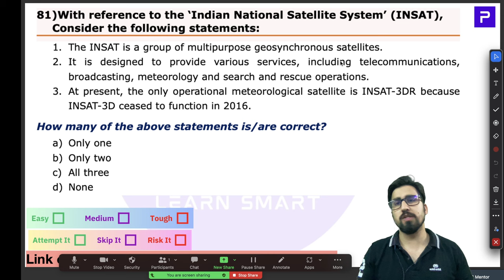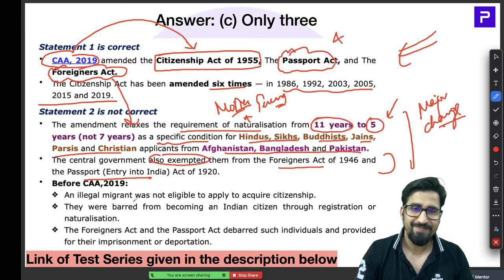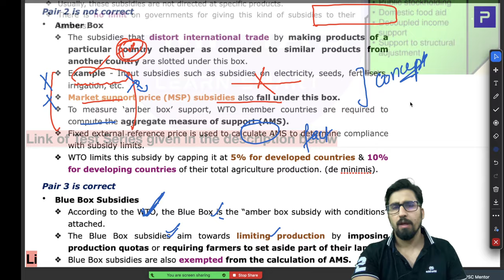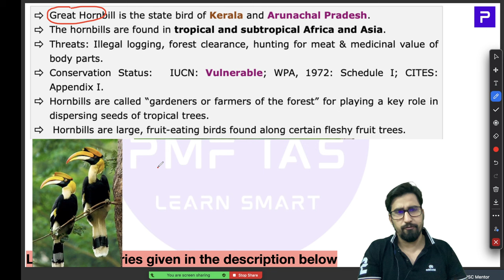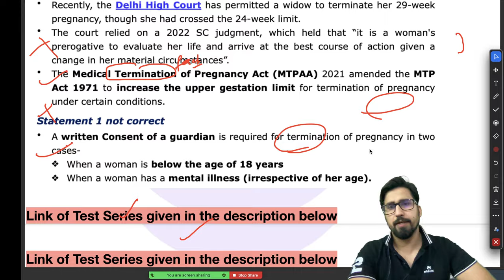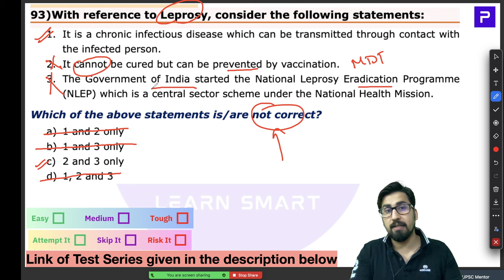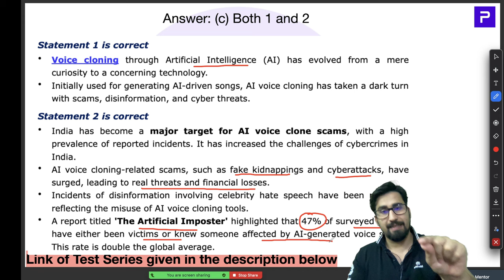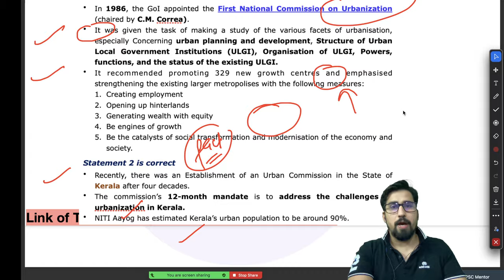PMF IAS Test Series For UPSC Prelims 2024 – Test 07 – Part 05– MCQs 81 to 100